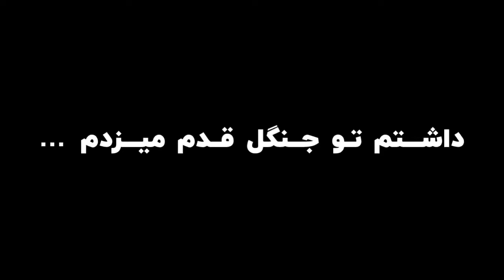باورم‌ نمیشه از نزدیک دیدمش ❌بسیار خطرناک😳Vine snake